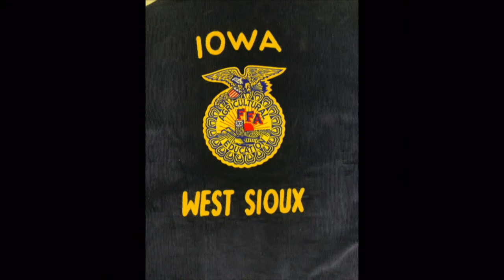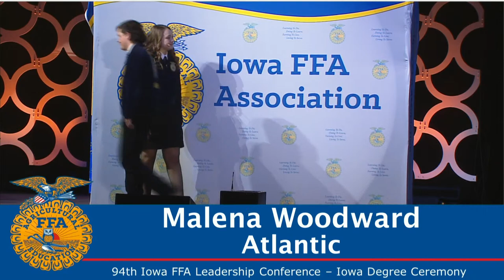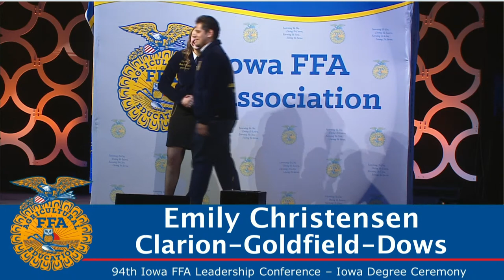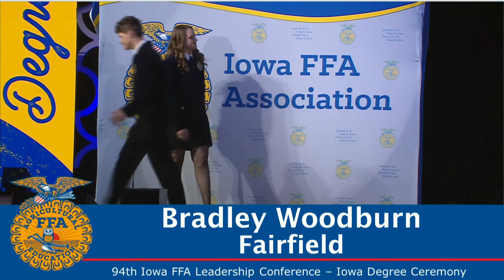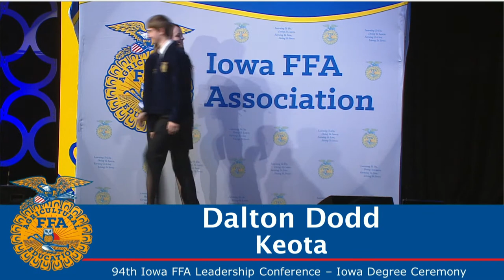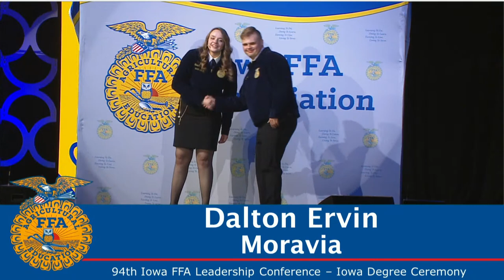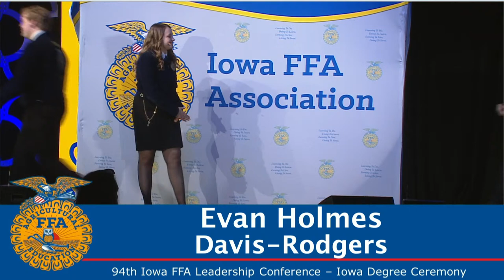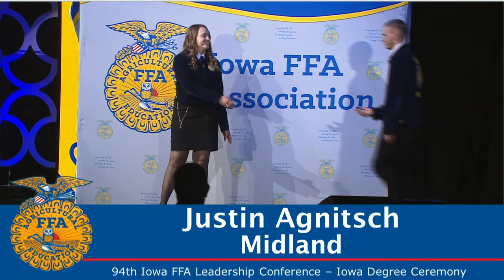Iowa Degree Ceremony - 94th Iowa FFA State Leadership Conference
Pre-Session Begins at 3:15 pm
Gavel Drops at 3:45 PM
Opening Ceremony
Introduction of Session Chairs
Iowa FFA Band
Governor Address
Stars Over Iowa Pageant
 -Stars in Agribusiness
 -Star in Agriscience
 -Stars in Agricultural Placement
 -Stars in Agricultural Production
Iowa FFA Chorus
Ag Skills CDE Recognition
FFA Talent Winner
Retiring Address by Mia Gibson: “There's Not One Way”
Iowa FFA Degree Ceremony
Past State Officer Recognition
Year in Review Slide Show
Announcement and Installation of 2022 – 2023 State Officer Team
2022 – 2023 Iowa FFA President Remarks
Closing Ceremony